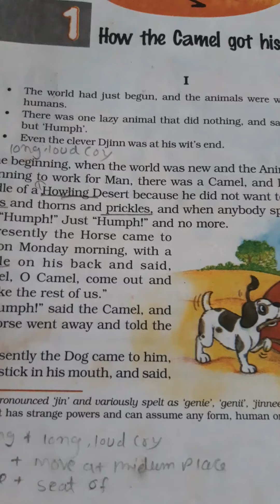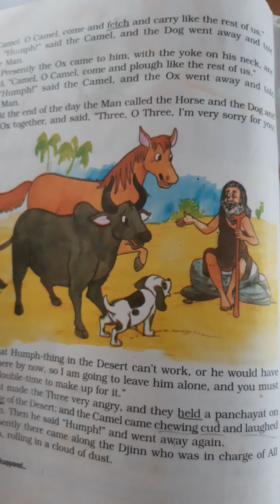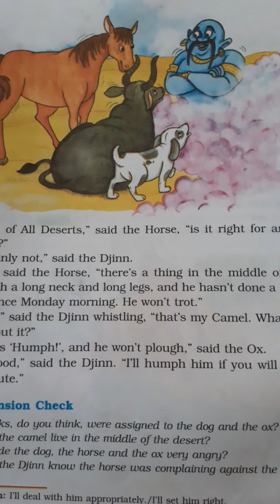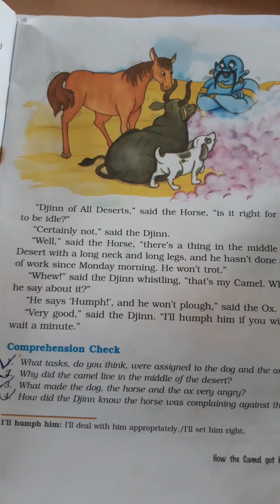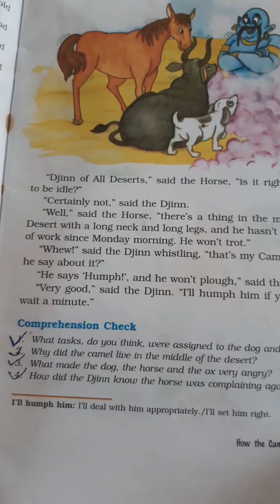Class 8th Supplementary Lesson 1